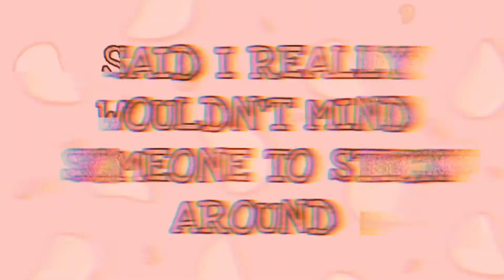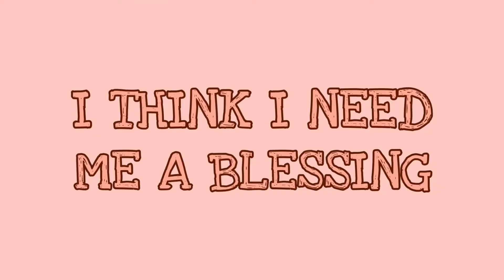Chris Gwappin - Petals Off A Rose (Lyric Video)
Paperface Album Out Now